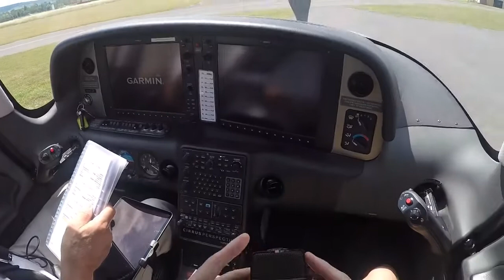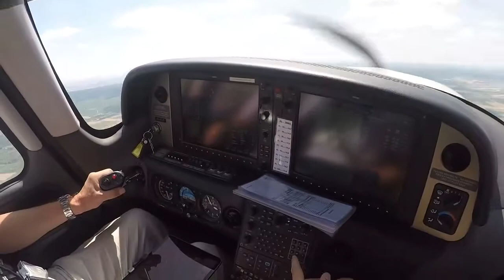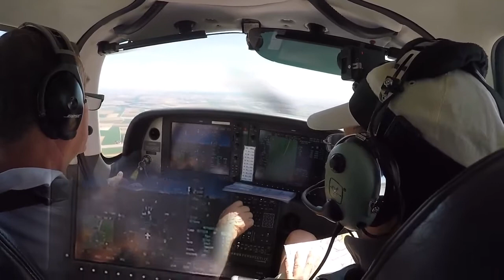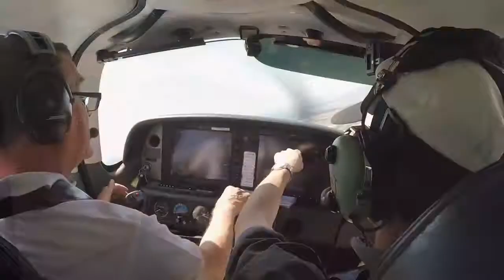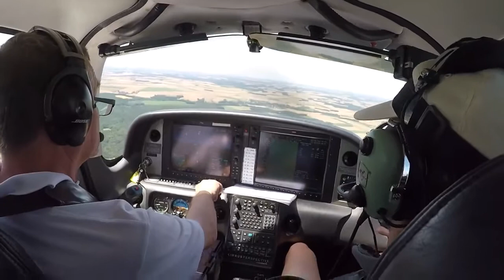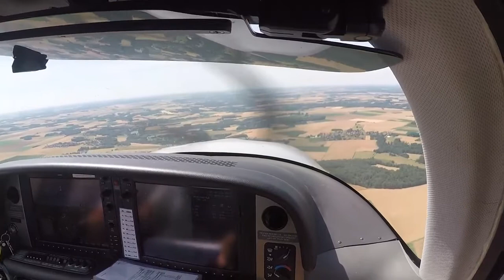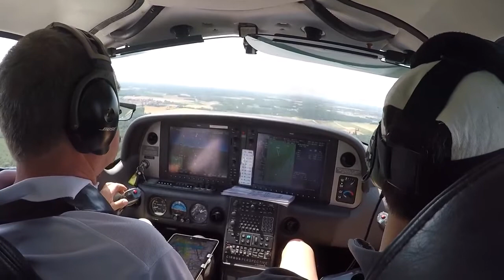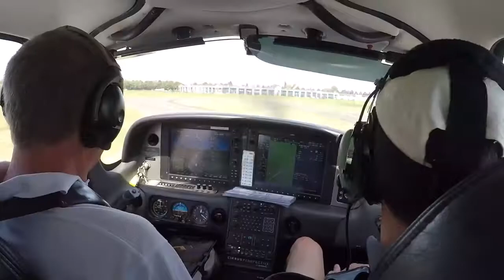Découvrez la chaîne Youtube de : Aéro Mont Bleu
Cette chaîne Youtube vous propose : "Partage des vols réels et de simulation avec Prepar3D (P3D v3.x) sur des scènes de France VFR
Bref ce qui de prés, ou de plus loin, concerne l'aviation légère.."

Le lien vers la vidéo-vitrine de la chaîne Youtube de : Aéro Mont Bleu
Nom de la vidéo : Suite du vol de découverte du Cirrus SR22, retour de Reims [ LFQA - LFPL ]

Descriptif lié à la vidéo-vitrine présenté ici :
En principe, pour faire un bon vol, un pilote se doit de passer au restaurant... hi hi !! Aujourd'hui, c'était un repas "frugal" au restaurant de l'aéroport : je dis frugal car on découvre que le lundi, il n'est pas ouvert. Enfin, pas comme restaurant, mais il est proposé une assiette de charcuterie !
Frugal est en fait un euphémisme !! Car je ne vois pas comment on peut mange SEUL une telle assiette :-))
On l'a prise pour 3 et on n'avait pas à se plaindre !

Voilà, l'info pratique pilote est passée, pas de restau le lundi, mais, tout de même à manger ET ce qui n'est pas le moins important, un très bon accueil par les gérants ! :-)

14h00 : formalité de la taxe aéroportuaire, très raisonnable chez EDEIS, et nous revoilà à bord.

Cette fois je suis en copilote : enfin, c'est beaucoup dire, car l'interface est vraiment différente, je ne suis donc pas d'une grande aide pour Gérard.
Néanmoins, je vais prendre le "manche" pendant un quart d'heure : attention, c'est reparti !